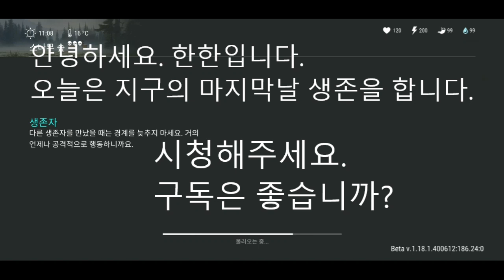지구의 마지막날 생존 소나무 숲 3단계